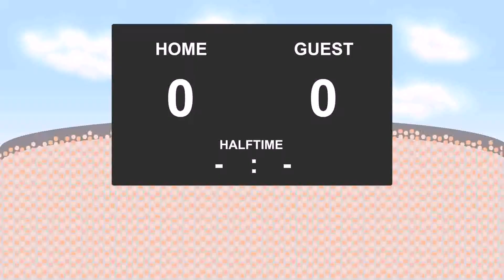18.10.2017: Rothes - Formartine United (3 - 4)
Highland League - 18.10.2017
Rothes against Formartine United
          3 - 4
12' - Kris Duncan (Goal)
20' - Scott Barbour (Goal)
25' - Scott Davidson (Goal)
35' - Kieran Lawrence (Goal)
50' - Garry Wood (Goal)
60' - Stephen Rennie (Goal)
70' - Scott Davidson (Goal)